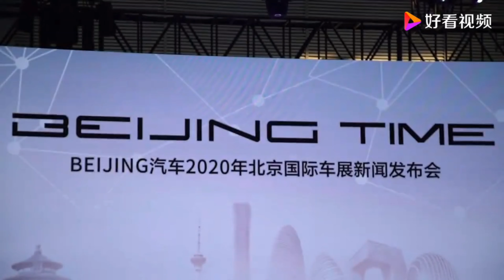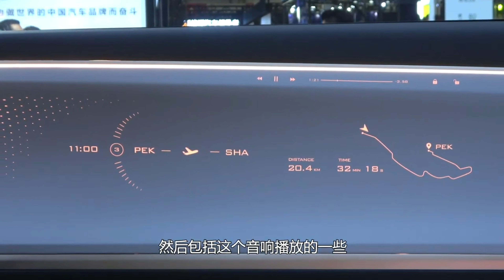Beijing x7 ( Radiance ) Phiên bản xe điện. Mới ở dạng concept nên ae đừng hỏi e có về VN hay ko nhé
Với chính xách hỗ trợ mạnh mẽ xe điện thì mẫu xe này xe sớm dc đưa vào thương mại. Nếu 2021 xe này mà về VN thì a e có nếu nháo nhào như x7 mấy ngày hôm nay ko ạ